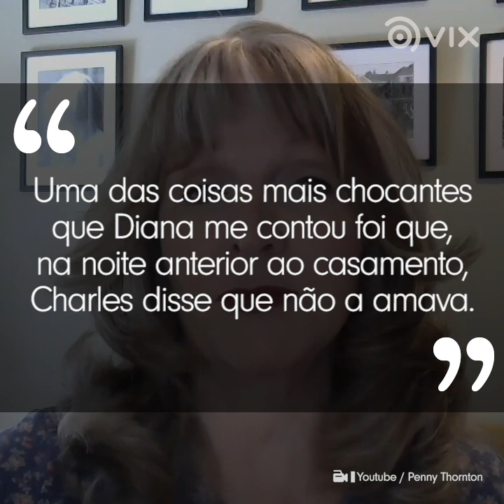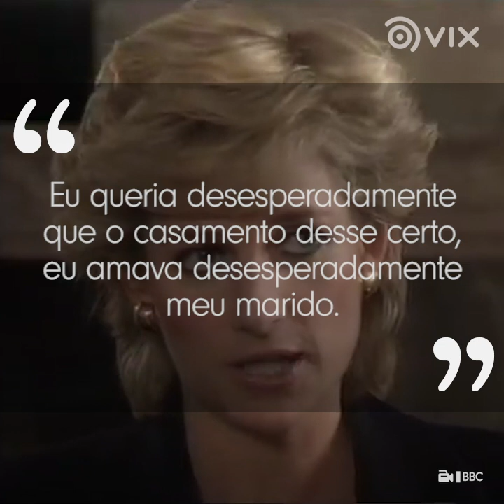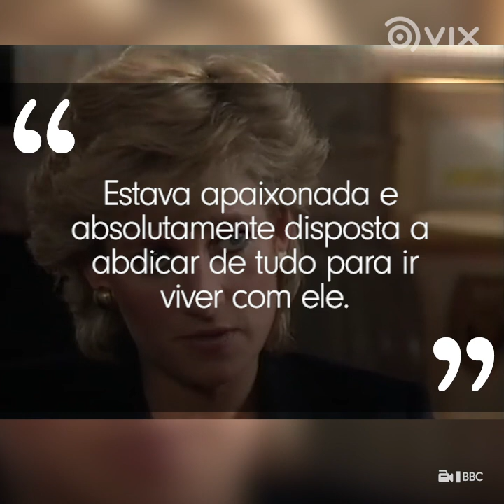Charles disse que não amava Diana uma noite antes do casamento! I Família Real I VIX Icons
Diana se casou com o príncipe Charles e todos pensaram que o casamento seria um verdadeiro conto de fadas. Mas, o que muitos descobririam depois, é que o casal nunca foi feliz.